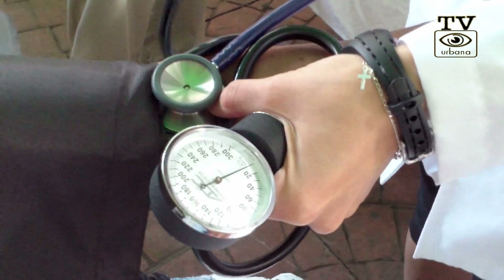CEMYBS lleva despensas y jornada asistencial a Malinalco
Malinalco fue un municipio más en recibir la jornada medico asistencial, que el Consejo Estatal de la Mujer y Bienestar Social está llevando a cabo por todo el estado, para las mujeres y para las personas de la tercera edad.